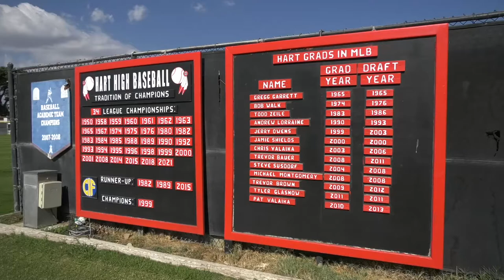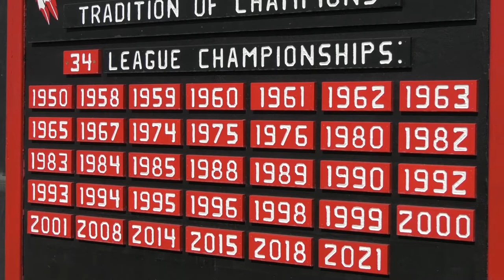HART HIGH BASEBALL IN THE MAJORS